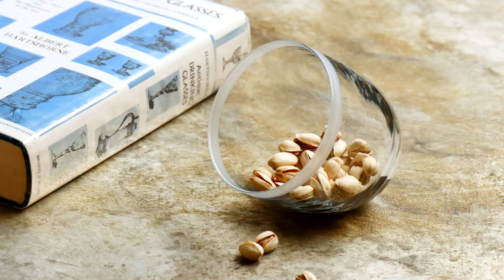花田ガラス展 2022 ―特別なコトゴト篇―